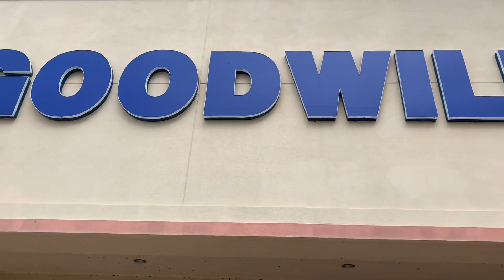Goodwill Toy/Action Figure Thrift Store Hunt